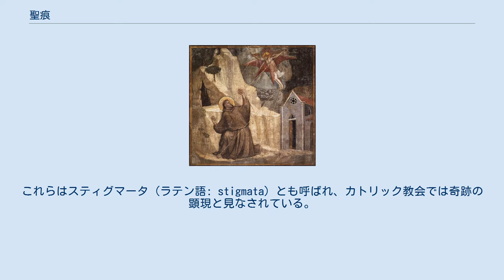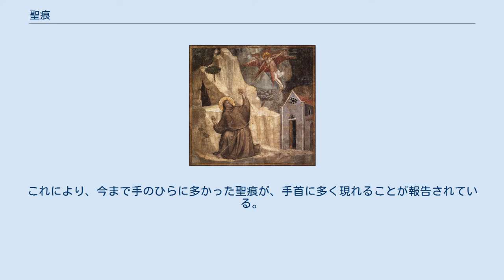聖痕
聖痕を受けるアッシジの聖フランチェスコ（ジョット） 聖痕（せいこん）は、イエス・キリストが磔刑となった際についたとされる傷、また何らかの科学的に説明できない力によって信者らの身体に現れるとされる類似の傷をいう。
これらはスティグマータ（ラテン語: stigmata）とも呼ばれ、カトリック教会では奇跡の顕現と見なされている。
 新約聖書のガラテヤの信徒への手紙6章17節において、聖パウロは聖痕を「イエスの焼印」と呼んでいる。
聖痕は、キリストの受難において釘を打たれた左右の手足と、ロンギヌスの槍によって刺された脇腹の5箇所に現れるとするのが一般的であるが、キリストがかぶせられた荊冠に由来するとされる額の傷や、十字架を背負った際についたとされる背中の傷、血を含んだ涙や汗なども含まれる。
 聖痕を得る際には、キリストや聖母マリア、天使の姿を幻視したり、その声を聞いたりするとされる。
傷には出血や激しい痛みをともなう。
傷口から芳香を発することがある。
アッシジのフランチェスコをはじめ、ドミニコ会のシエナのカタリナなど、聖人に列せられた修道士や修道女たちにこのような聖痕が現れた例が伝えられている。
2002年に列聖されたカプチン会のピオ神父も聖痕があったことで知られる。
 聖痕現象は磔刑がキリストの図像として成立した13世紀から報告されており、とりわけ宗教的な恍惚状態（法悦）にある女性に多く見られる。
キリストの受難に対してきわめて強い共感を抱いて自己同一化する精神状態との関連が指摘されている。
報告例には、調査の結果、自傷行為による捏造が明らかになったケースもある。
 解剖学的な実験では、手のひらに釘を打ったとは考えにくく、手首に打ったとする説が現れた。
これにより、今まで手のひらに多かった聖痕が、手首に多く現れることが報告されている。
脳の思い込みが人体に影響するという解釈も存在している（「非科学的超常現象を解明せよ!」聖痕）。